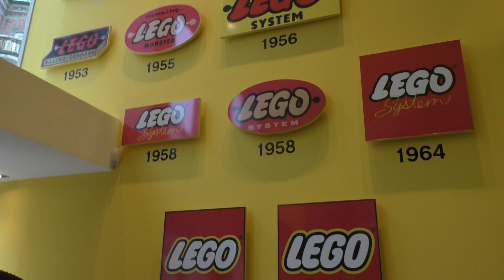Travelling to Copenhagen, Denmark / Scandinavia Trip / Part 4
Scandinavia Travel:
Visiting the Capital city Copenhagen of Denmark. This is the last video of Scandinavia. The Best thing is to see the Lego shop in Copenhagen.

✭FOLLOW TO SEE MORE STORIES✭